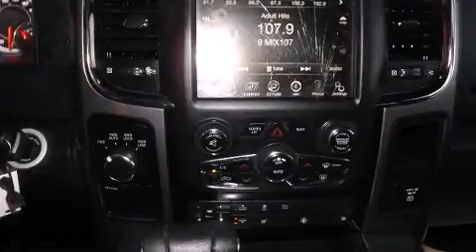2013 Ram 1500 Sport in Edmonton, AB T5G 0W4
Crossline Trucks And Toys Yellowhead
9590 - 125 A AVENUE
in Edmonton, AB T5G 0W4

This 4 door, 5 passenger truck still has fewer than 30,000 kilometers! Smooth gearshifts are achieved thanks to the powerful 8 cylinder engine, providing a spirited, yet composed ride and drive. Four wheel drive allows you to go places you've only imagined. Top features include air conditioning, a trip computer, a rear step bumper, automatic dimming door mirrors, front bucket seats, power windows, an overhead console, and more. Passengers are protected by various safety and security features, including: head curtain airbags, front SIDE impact airbags, traction control, brake assist, a panic alarm, and 4 wheel disc brakes with ABS. With electronic stability control supplementing mechanical systems, you'll maintain precise command of the roadway. Our experienced sales staff is eager to share its knowledge and enthusiasm with you. We'd be happy to answer any questions that you may have. We are here to help you.